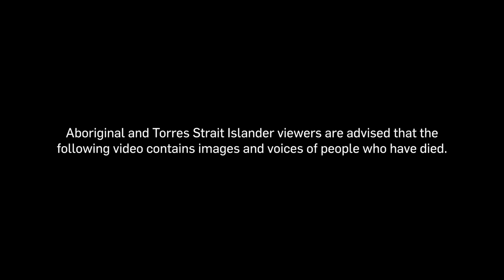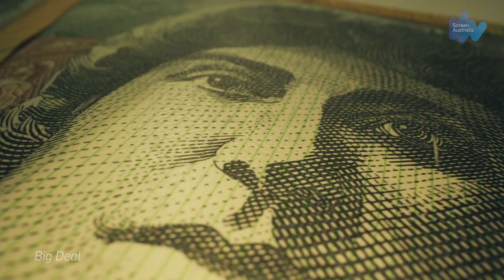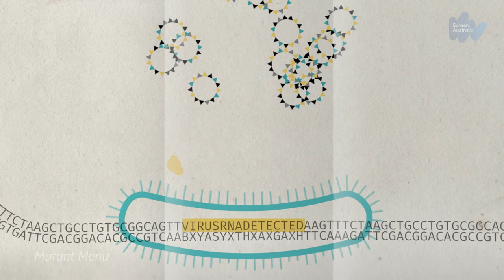Documentary at Screen Australia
Since its inception in 2008, Screen Australia has funded the development and production of Australian documentary content for the cinema, television and online (including virtual reality). The agency funds documentaries about Australia and its people, plus Australian creators telling world stories.